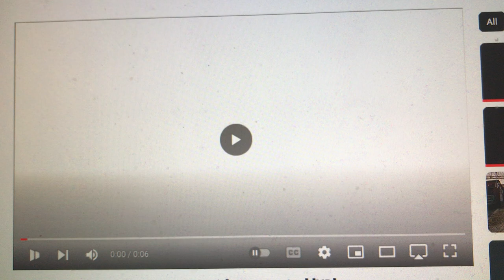Chuck Lorre Productions/Sony Pictures Television (2002-2003)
From Season 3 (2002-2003) of Eric & Erika (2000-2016).

Chuck Lorre Productions would take over co-production temporarily as Dawson’s Creek, another Outerbanks co-production, was in its sixth and final season that season.

Starting with this season, the show would be in 16:9 HDTV 1080p. Also, Sony Pictures Television would produce this show following the rename from Columbia TriStar Television on September 16, 2002.